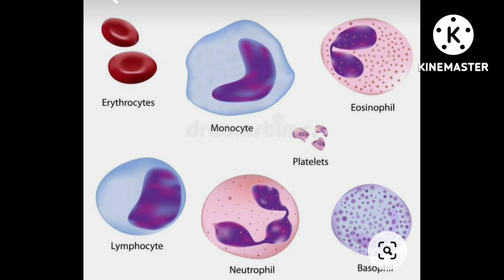la coloration MGG